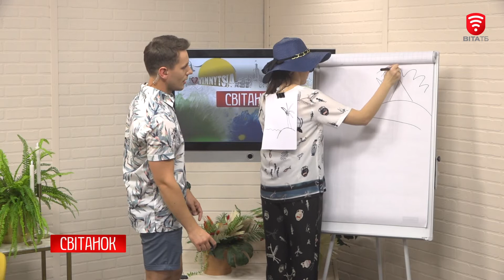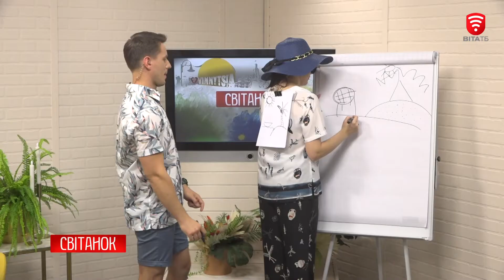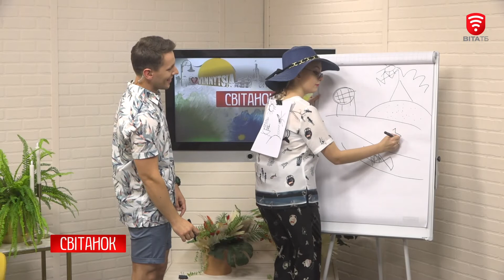Інтерактив: відпустка мрії! - в програмі Світанок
Тема: Інтерактив: відпустка мрії!